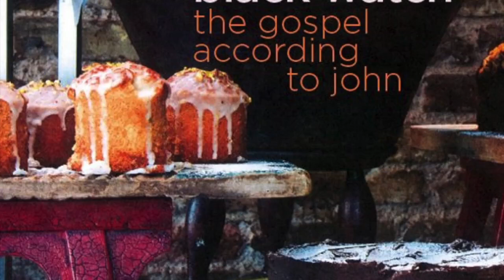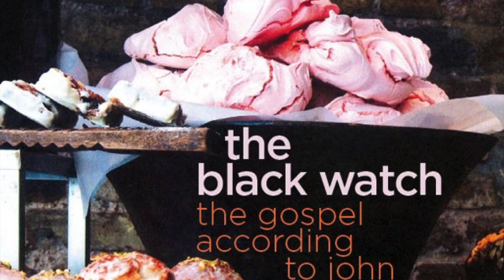The Black Watch : Whence